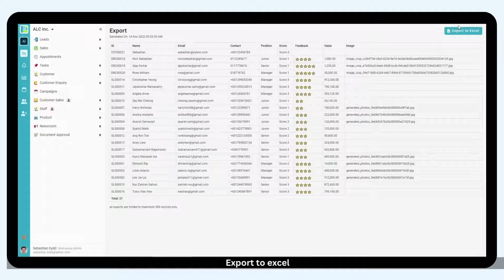Inistate Features - Export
Client - Export
This video shows the export function where you can export data from lists to excel files.

🎉 Inistate is FREE. Try it here: ➡️

We hope inistate workflow is more instantaneous and grows your personal or team’s productivity. With our handy options, Inistate let you be even more productive:
- Comment, mention members and reactions
- Set due dates for tasks
- Assign tasks to your team members
- Share form

What is Inistate?
Inistate is a no-code adaptive work app builder with a back office for growth. Supercharged with workflow, automation, and integration.

Inistate Business Process Model
A new way to design business processes for everyone. It is simple to learn and excel yet powerful to cover complex scenarios. Best of all, Inistate converts this design into ready-to-use software and mobile apps instantly and automatically.